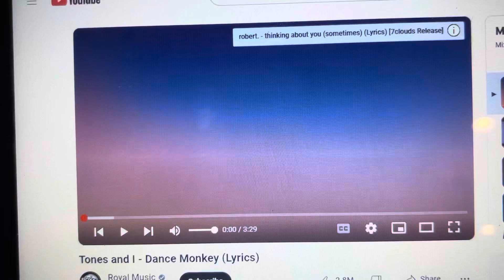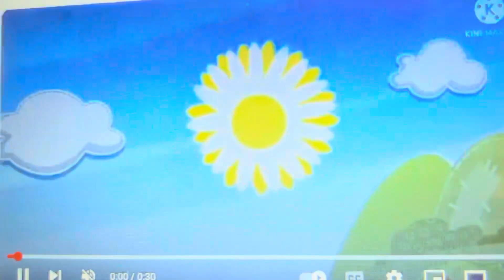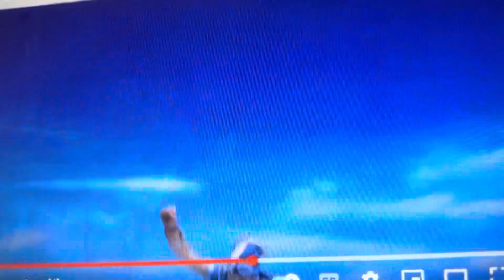All characters sing dance monkey song version 18 made by Bryton Jones